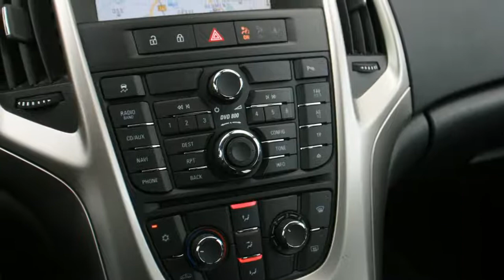Opel Astra Sports Tourer 1.7 CDTI 110PK EDITION FULL MAP NAVI BLUETOOTH PDC CRUISE